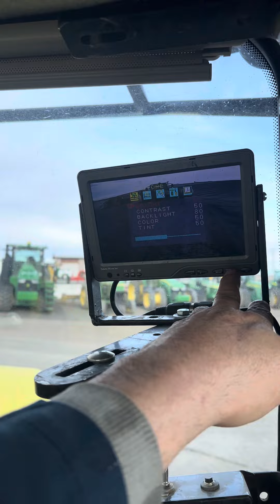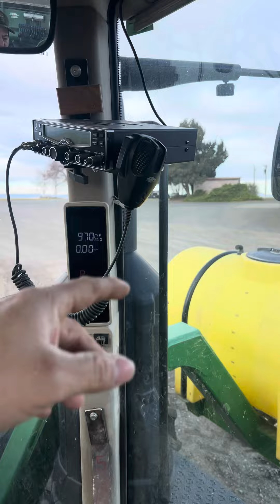A sembrar se a dicho otra ves